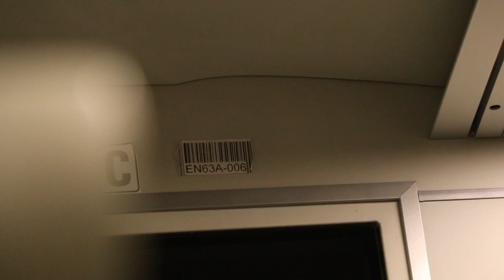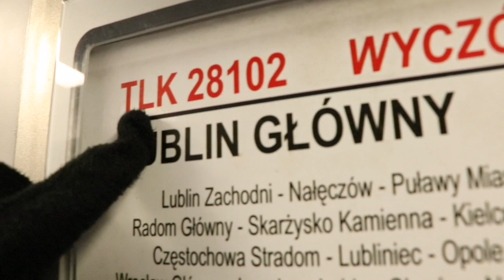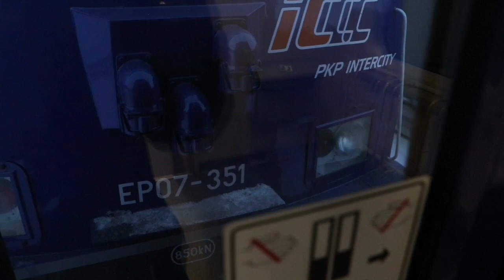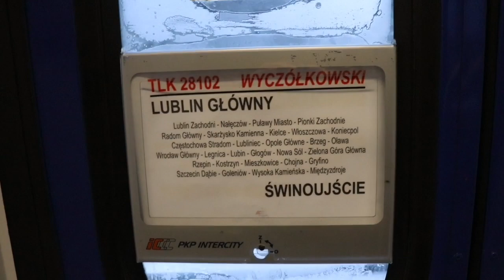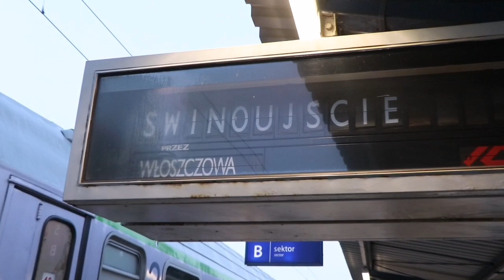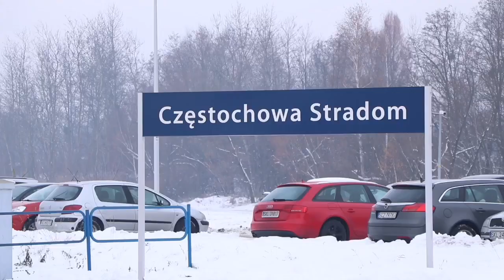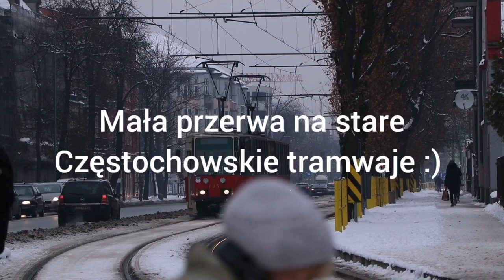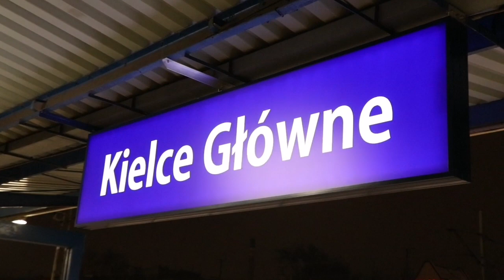Vlog #1 | Pożegnanie pociągu TLK 28102/82102 Wyczółkowski | Wyjazd do Częstochowy Stradom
Data nagrania materiałów:
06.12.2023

1 vlog na kanale, jest to vlog próbny aby zobaczyć jak się odbierze, jeżeli odbierze się pozytywnie seria będzie kontynuowana.
Vlog przedstawia wypad do Częstochowy Stradom a w trakcie pożegnanie pociągu TLK Wyczółkowski Lublin - Świnoujście | Świnoujście - Lublin ze względu na zmianę kategorii na IC do czego dochodzi zmiana całego zestawienia pociągu.
Film przedstawia również Częstochowskie zabytkowe Konstale 105Na kursujące w ruchu tramwajowym miasta Częstochowa.
Jeżeli chodzi o wszelkie niedociągnięcia proszę o poprawianie mnie w komentarzach bo trening czyni mistrza :D, jeżeli film się spodobał również daj znać w komentarzu a będzie mi bardzo miło :).

Utwory użyte w filmie:
1. reidenshi - It feels like i've forgotten something (slowed + reverb)
2. Billy IdoI - Eyes Without a Face (Slowed)

Sorki za jakość 720p ale mam za mało pamięci w telefonie na zapis vloga w 4k.